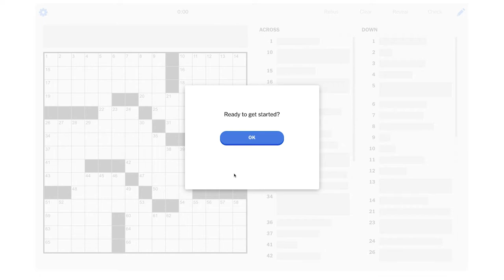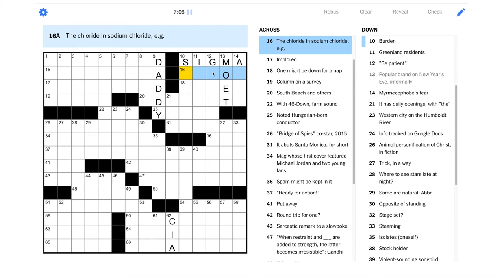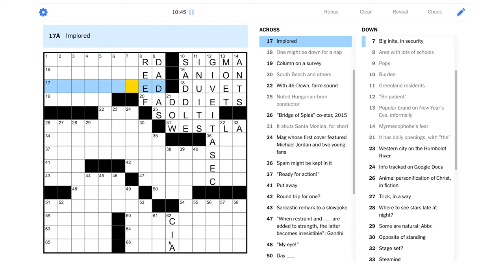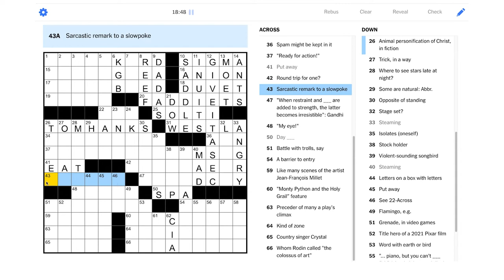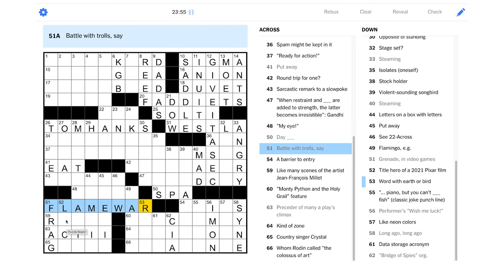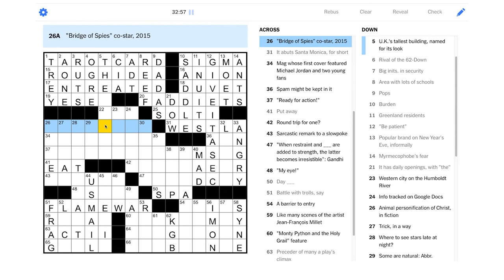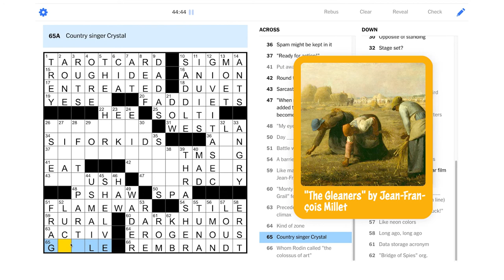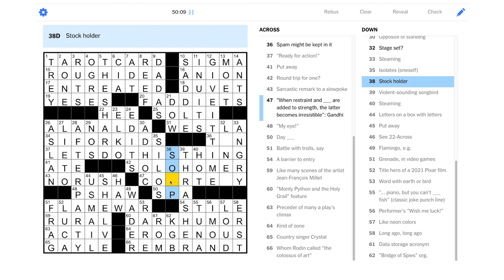Solve With Me: The New York Times Crossword - Saturday, August 28, 2021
The Saturday NYT puzzle? I'm ready for action!

This is the New York Times crossword for Saturday, August 28, 2021 by Julian Lim - Edited by Will Shortz.